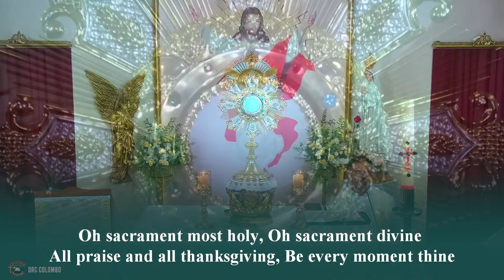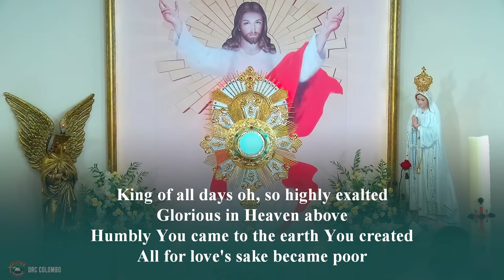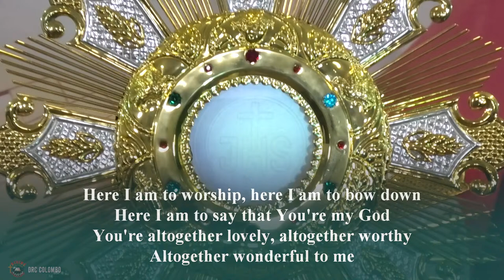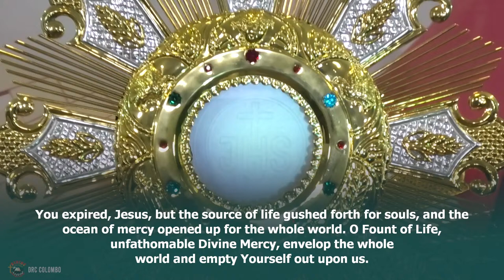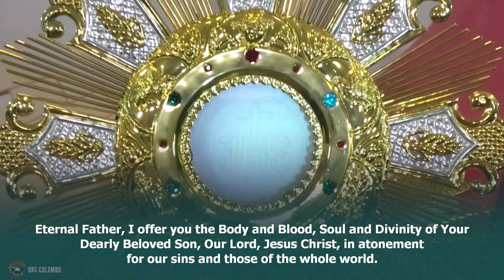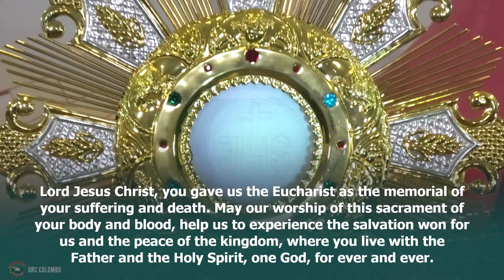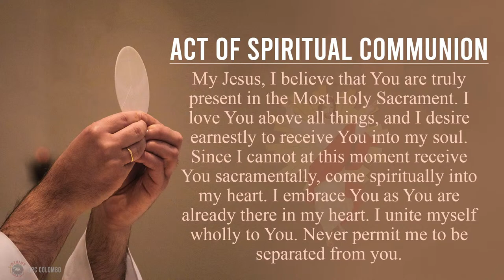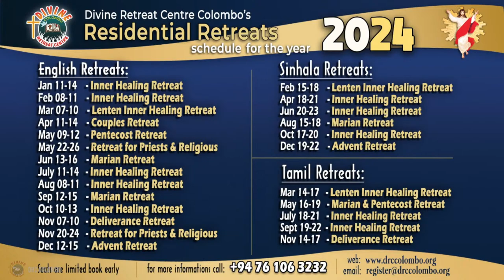(LIVE) DAY - 4, Divine Mercy Online Retreat | Thursday | 4 April 2024 | DRCC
Daily Reading for Thursday April 4, 2024
Reading 1, Acts 3:11-26
Responsorial Psalm, Psalms 8:2, 5, 6-7, 8-9
Gospel, Luke 24:35-48

If you are blessed by this Healing Adoration, Reflection even in a small way, share this experience by sending the link to your friends and family. Thank you!